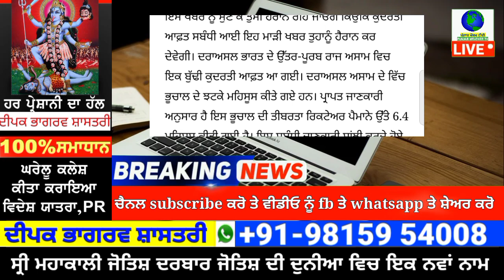ਹੁਣੇ ਹੁਣੇ ਇੰਡੀਆ ਆਇਆ ਜ਼ਬਰਦਸਤ ਭੁਚਾਲ | punjab news latest today | punjabi news | punjab weather tv